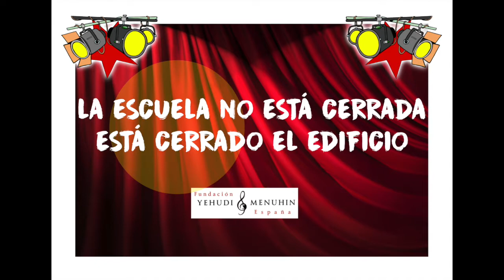Tutorial. Arte contra el Coronavirus. Ceuta